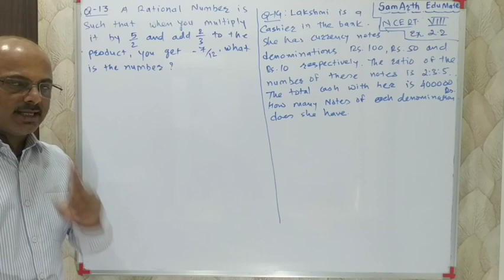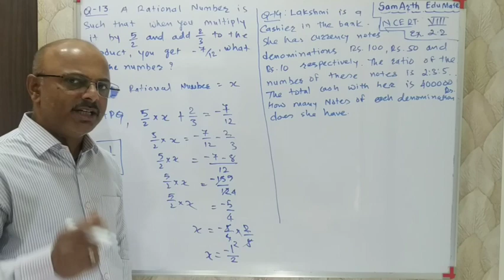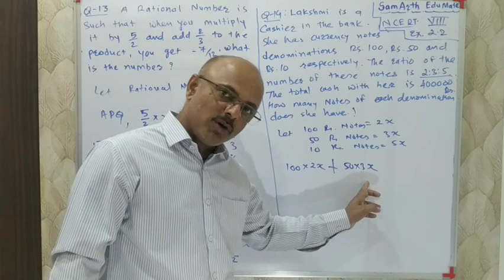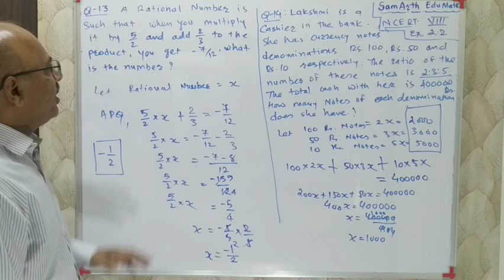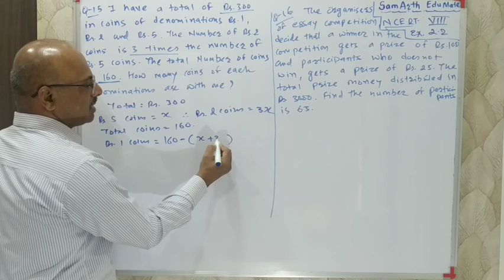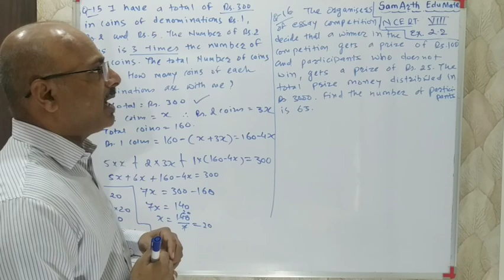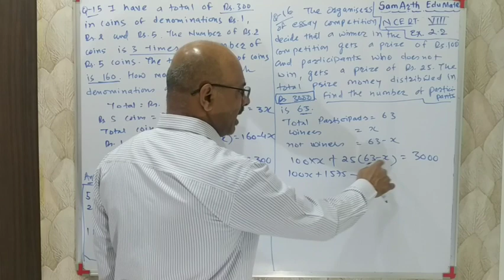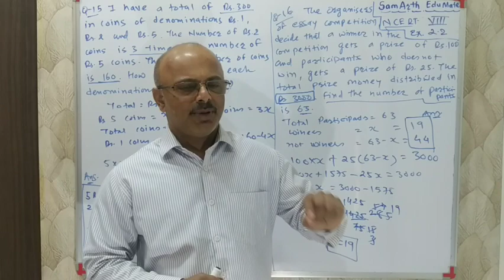Linear equations in one variable | part 5 | Class 8 |Solutions exercise 2.2 | Ncert | CBSE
SamArth EduMate
Rakesh Raval
Address:- 209, Pramukh Cyprus, Kudasan Sargasan Road, Gandhinagar.